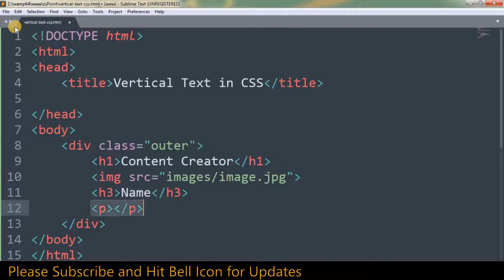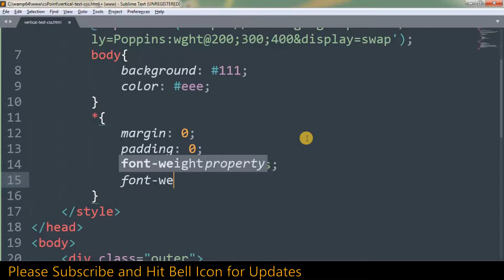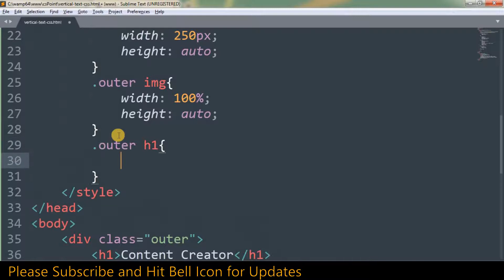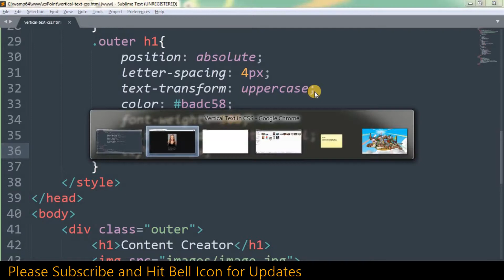CSS Vertical Text Typography | CSS writing-mode & text-orientation Property | csPoint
css3 tutorials
css tutorial
css animation
css tutorials for beginners in hindi
css grid
css in hindi
css3 tutorial
css3 animation
html coding
html programming
html5
svg animation
svg
svg tutorial
website design
javascript tutorial